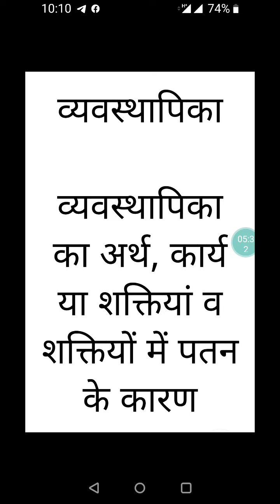व्यवस्थापिका (भाग 1)